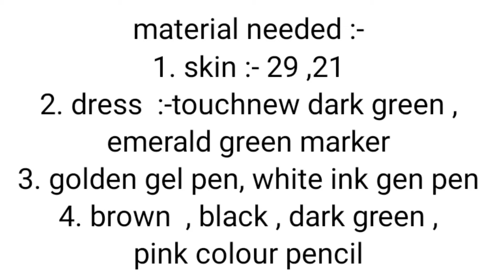how to draw Indian lengha dress | fashion illustration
in this video I will be showing you how to draw Indian wedding lengha with marker

material needed :-

skin :- touchnew 21 teri cotta , 29 bareley beige , brown pencil , fineliner pen 0.05  , red fineliner pen

dress :- 51 dark green , 55 emerald green , dark green pencil , black pencil , white ink gel pen , golden colour  glitter gel pen